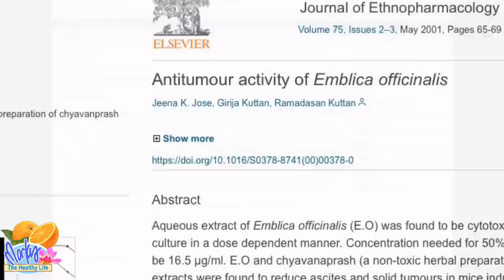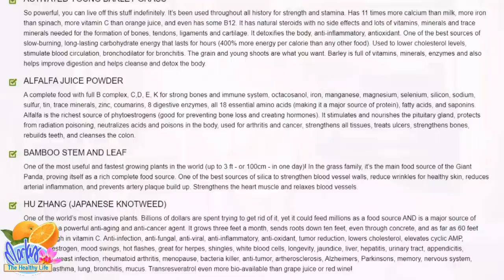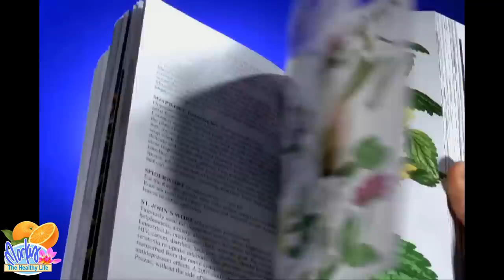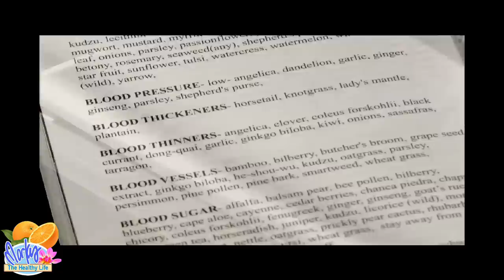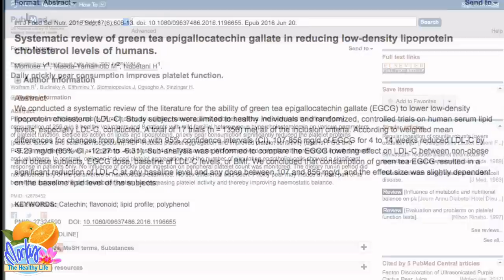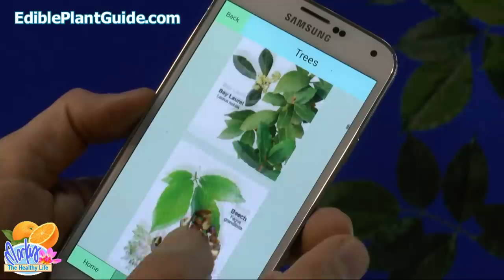The Time Has Come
In a few weeks, all healing benefits of herbal ingredients will be taken down and replaced with benign generic regulation compliant statements- so copy as many of the ingredient benefits as you can for personal records. The products will continue to be sold, but federal regulations state that disease conditions cannot be mentioned or associated with herbal products. Even though there are hundreds of thousands of published clinical studies online and thousands of years of historical and tribal use, no one is allowed to connect an herb with a health condition because it could make someone think that by simply taking an herb their health condition will go away. It actually makes sense to not say that because most people do not want to change their unhealthy ways and they hope that simply taking something will heal them. That will never happen and therefore it makes sense to not create any false ideas. Herbs can have a powerful effect with healing- but only if people change their diet and lifestyle, lose the stress, get proper sleep, exercise and so all the other things listed in "Heal Yourself 101" The answer will never come from simply taking something. That's why they call them "supplements"- they are supplemental to a healthy lifestyle and diet. if you want to learn more about the power of plants and how they have been traditionally and historically used, a great reference to have is the "Free Food and Medicine Edible Plant Guide" available There is also a phone app available on the same site. Almost all medicine was derived from plants- so learn the wonders and power of mother nature!